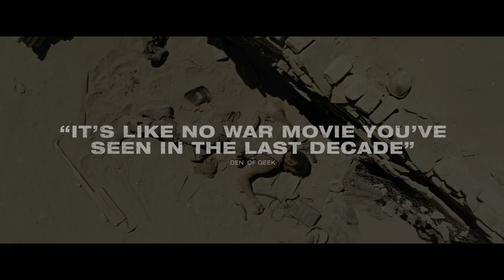THE WALL - UK Trailer - Starring Aaron Taylor Johnson and John Cena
On DVD & Blu-ray 20th November.
The Wall is a deadly psychological thriller that follows two soldiers pinned down by a lethal Iraqi sniper, with nothing but a crumbling wall between them. Their fight becomes as much a battle of will and wits as it is of lethally accurate marksmanship.

Directed by Doug Liman (Mr. & Mrs. Smith, The Bourne Identity, Edge of Tomorrow), The Wall stars Golden Globe winner® Aaron Taylor-Johnson (Nocturnal Animals, Kick-Ass) and John Cena (Trainwreck, Daddy’s Home).